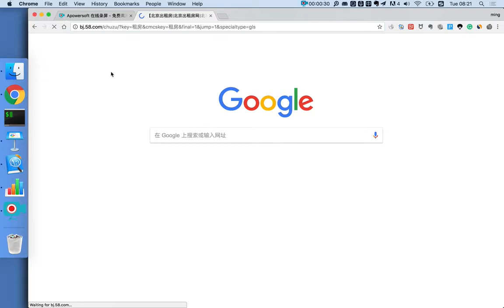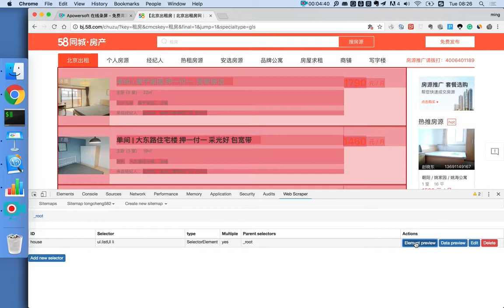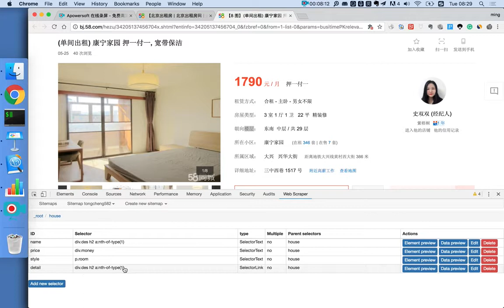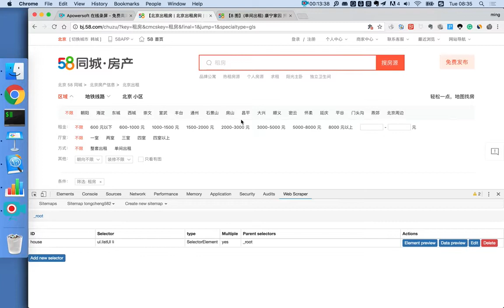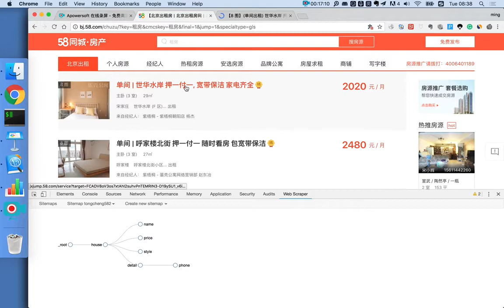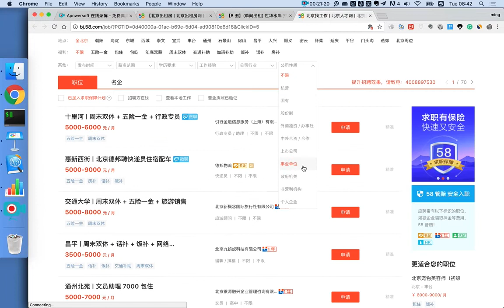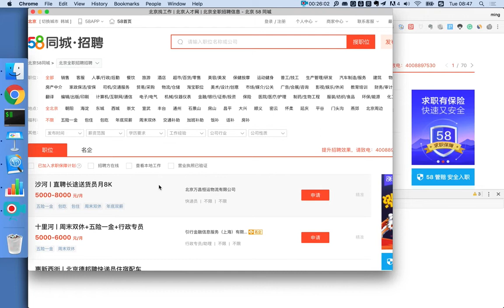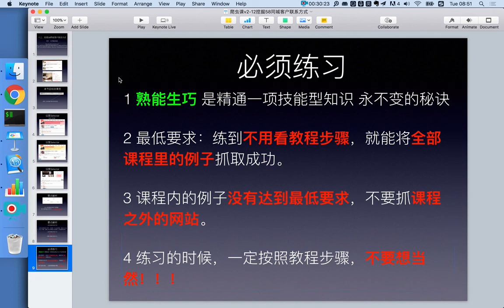21堂信息掘金课，零基础小白也能用数据开挂-12、销售神器，一键抓取目标客户联系方式